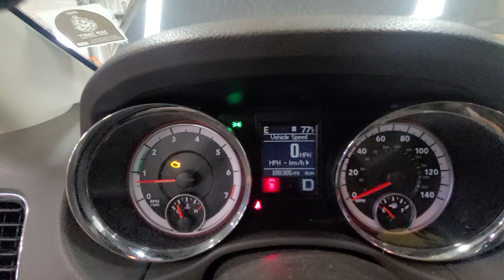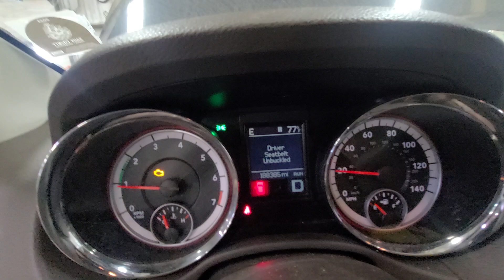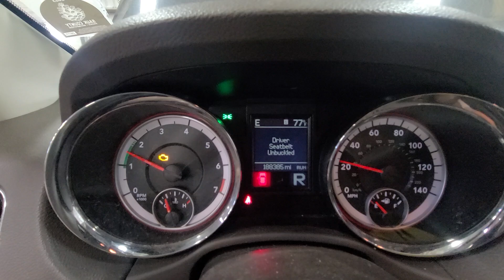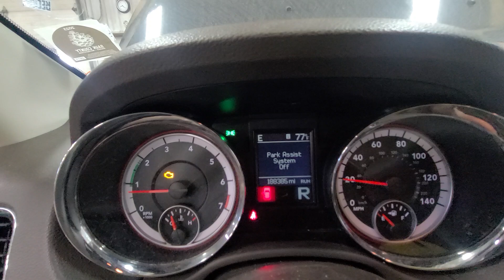24F0609 2013 DODGE DURANGO 188,385 MILES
9/6/12,3.6,A.T.,4WD